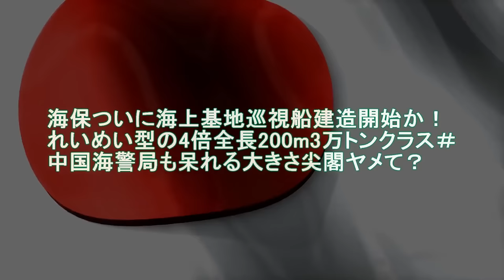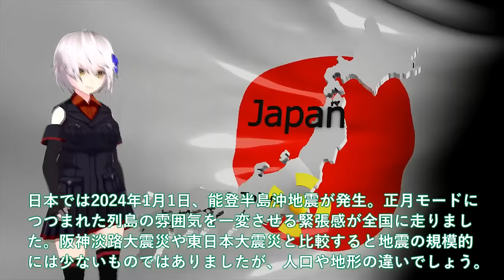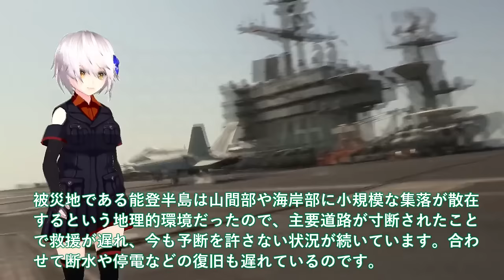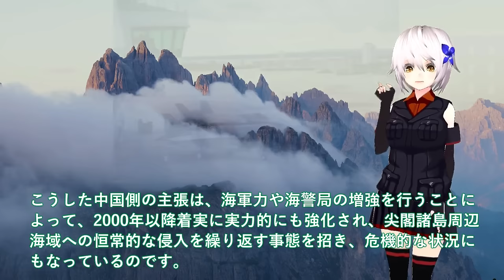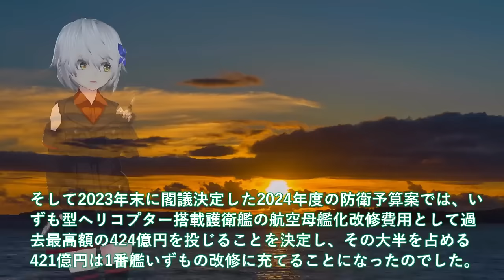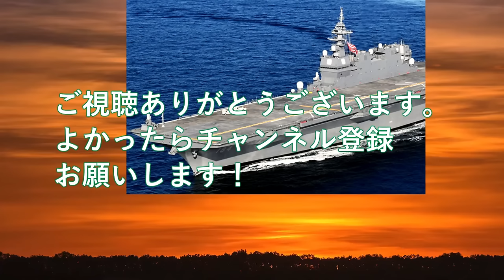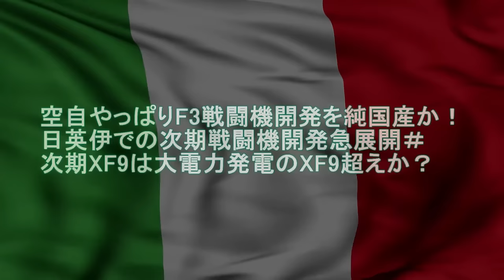【ゆっくり解説】自衛隊壊滅スペシャル 海保ついに海上基地巡視船建造開始か！れいめい型の4倍全長200m3万トンクラス＃中国海警局も呆れる大きさ尖閣ヤメて【軍事スペシャル・特集】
1海保ついに海上基地巡視船建造開始か！れいめい型の4倍全長200m3万トンクラス＃中国海警局も呆れる大きさ尖閣ヤメて？

2海自ついに護衛艦かがF35B満載か！艦首四角変更は台形役不足＃いずも災害対策の現状課題とは？

3 空自やっぱりF3戦闘機開発を純国産か！日英伊での次期戦闘機開発急展開＃次期XF9は大電力発電のXF9超えか？

引用・転載「出典：海上自衛隊ホームページ」
引用・転載「出典：航空自衛隊ホームページ」
引用・転載「出典：陸上自衛隊ホームページ」